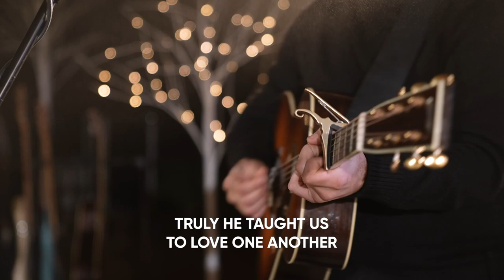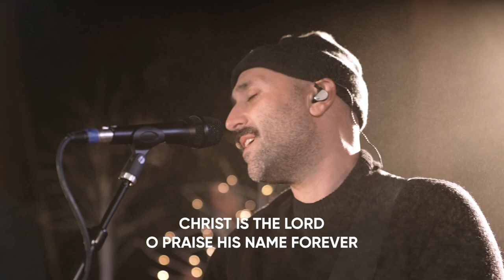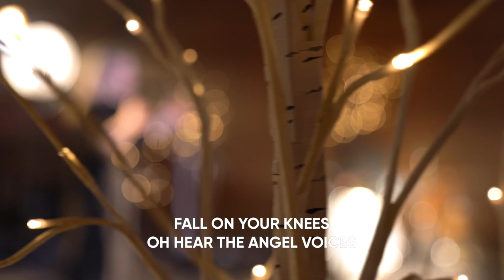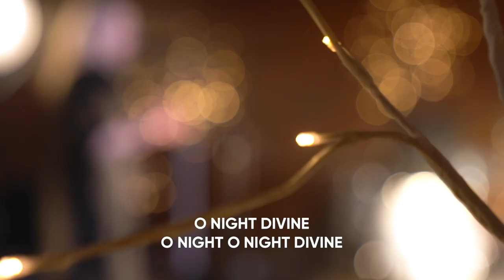O Holy Night | VC Music | Feat. Chandra Geisen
“O Holy Night”  from our new EP “Comfort Us Christmas Vol. 1,” Available Everywhere!